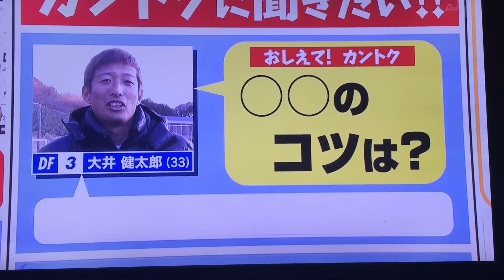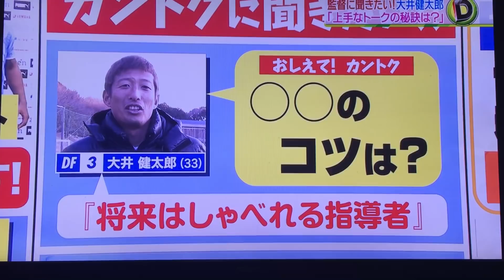1/20「Dすぽ」2018名波ジュビロ大解剖①